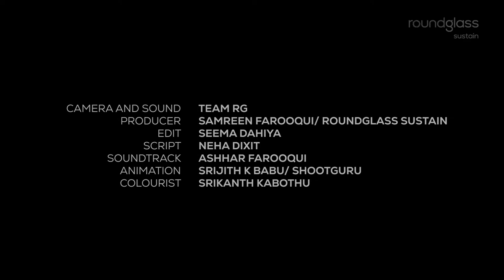Feast and Frolic: Winter Party of the Demoiselle Cranes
A party of charming guests has travelled hundreds of kilometres to spend their winters in Rajasthan. Watch them enjoy a feast, cool off by the lakes, charm a mate and shake a leg! Welcome to a virtual party with the demoiselle cranes.